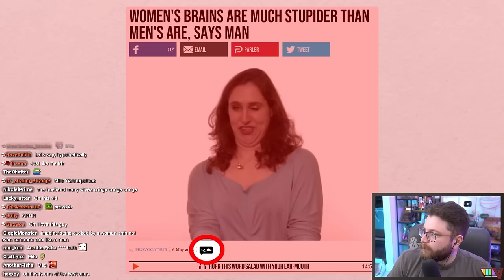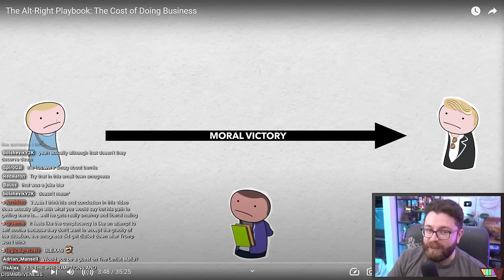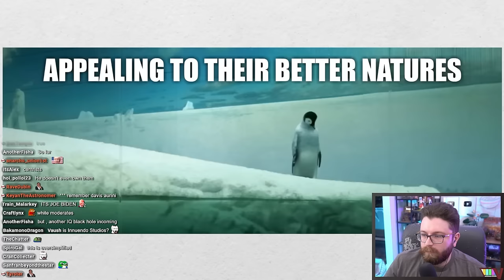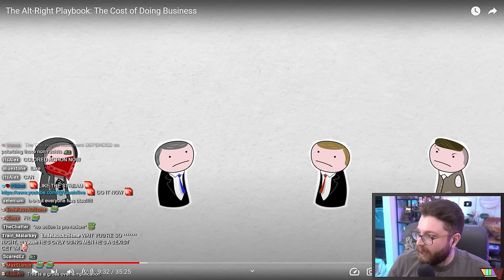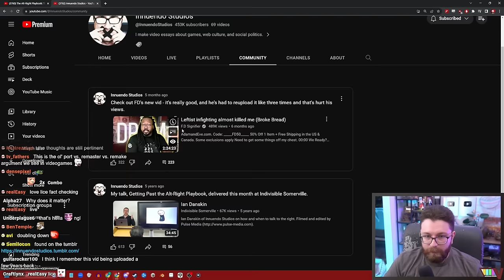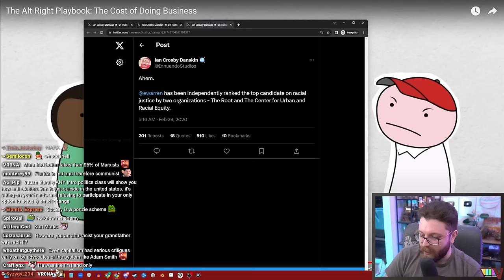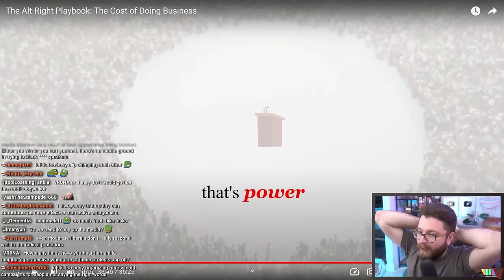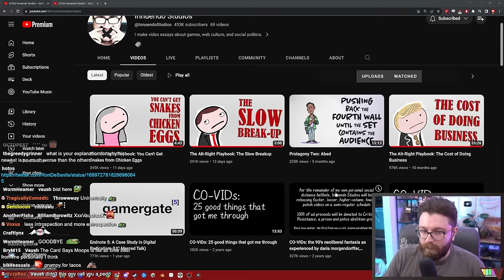LIBERALS ARE NOT THE SAME AS REPUBLICANS FOR F*CK SAKE | Innuendo Studios Reaction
Reviewing an Innuendo Studios video.

🌟 Other Socials 🌟